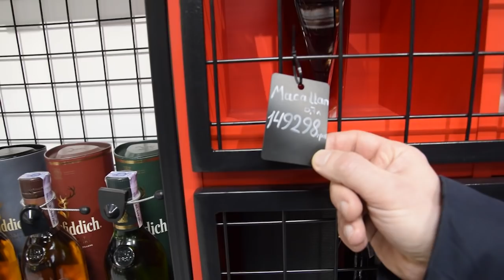Сумасшедшая LITRA. Невероятный магазин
Друзья, заехали посмотреть на новый магазин LITRA. Просто чуть не свихнулись))) такого магазина ещё не было. Новый формат подхода к рынку алкоголя. Ребята просто сумасшедшие))))